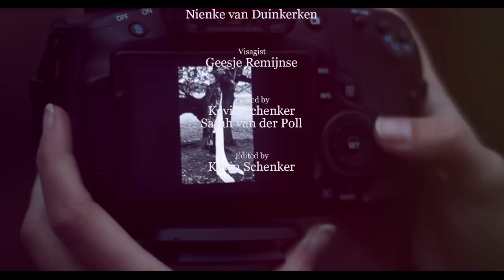Jamie de Leeuw "backstage photoshoot"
"Backstage video Jamie de Leeuw"

Filmed by: Kevin Schenker & Sarah van der Poll

Edited by: Kevin Schenker

Location:
Netherlands, Eindhoven @ Stabrechtse Heide

Video shot with:
Canon 600D @720p 50fps
50mm f/1.4, 50-200mm f/3.5-f/5.6

Nikon D3200 @1080p 25fps
18-55mm f/3.5-f/5.6